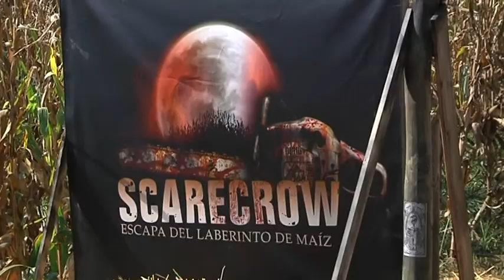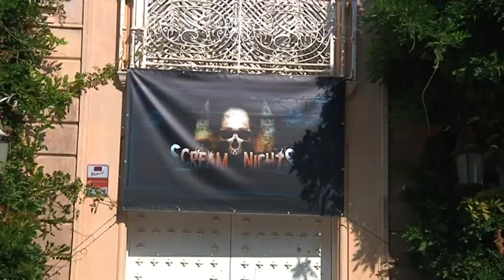El Parc del Terror més gran d'Europa obrirà a Cambrils el 12 d'octubre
Els apassionats del terror tenen una cita els divendres i dissabtes a la nit entre el 12 d'octubre i el 10 de novembre, quan el Parc Samà de Cambrils es convertirà en el Parc del Terror més gran d'Europa. 90 actors ompliran els passtages i els espectacles dissenyats per a l'ocasió en una oferta que comptarà amb diferents intensitats de terror per a tots els visitants